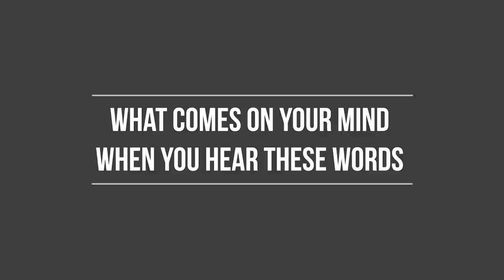InfluencEx20 | Top Digital Influencers I Class of 2020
Tune in to watch as we hold our Awards this year virtually with some of the biggest Digital Influencers who are great content creators and who won the title after month-long public voting. Meet the ClassOf2020, the winners who stood out from all the nominees. Get to know your favorite Influencers in a candid way, set a reminder & don't miss out the Premiere of the very first Virtual Event of InfluencEx 20 Awards.

What to look forward to An easy-going conversation with the top 15 winners, there'll be fun, laughter, at times some Gyan & maybe some stuff which you didn't know about them yet!

Thanks to our Digital Partner